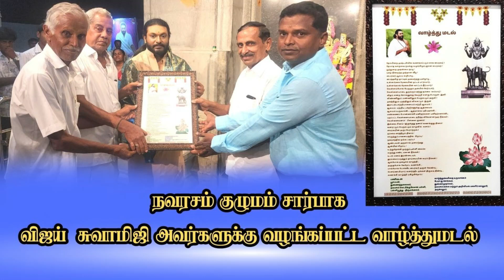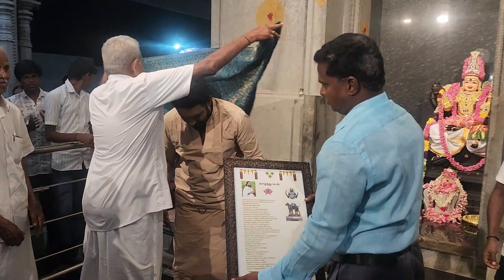நவரசம் குழுமம் சார்பாக விஜய் சுவாமிஜி அவர்களுக்கு வாழ்த்துமடல் வழங்கப்பட்டது | Bairava peedam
✨நவரசம் குழுமம் சார்பாக விஜய் சுவாமிஜி அவர்களுக்கு
வாழ்த்துமடல் வழங்கப்பட்டது.
✨அயராது பாடுபட்டு தன் கனவினை நினைவில் வடிவமைத்து
அதை இம்மண்ணுக்கர்க அர்பணிந்த விஜய் சுவாமிஜி
அவர்களுக்கு படைத்த  வாழ்த்துமடல்.
பைரவா பவுண்டேசன்,
ஈரோடு to காங்கேயம் மெயின் ரோடு,
இராட்டைசுற்றிபாளையம்,
அவல் பூந்துறை,
ஈரோடு-638115